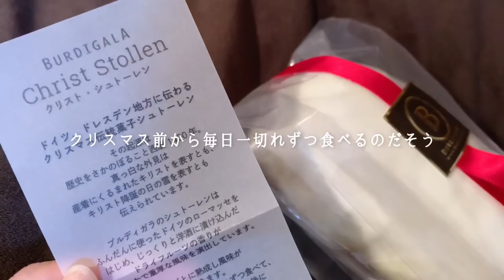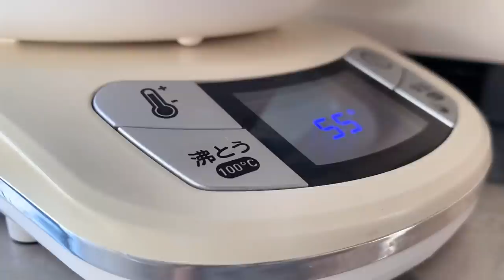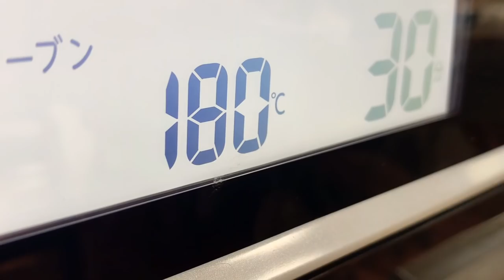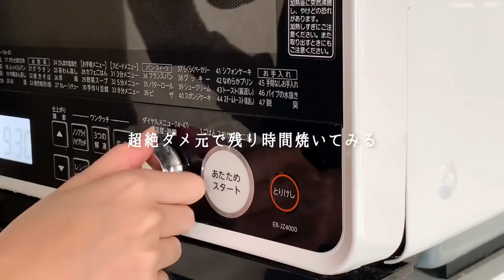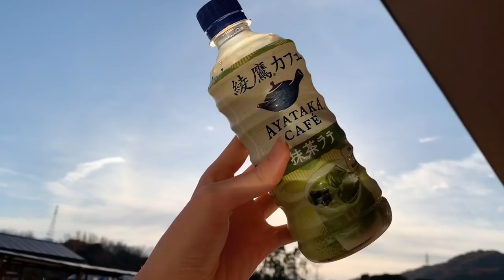{SUB} How was your year, everyone?🕊 All's well that ends well✌️｜ Let's do what you want to do 📖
My vlog will be uploaded every Friday🎬

🎵music
◎intro BGM◎

edit：VLLO
camera：iPhone Xs